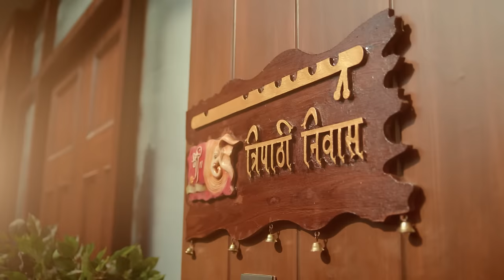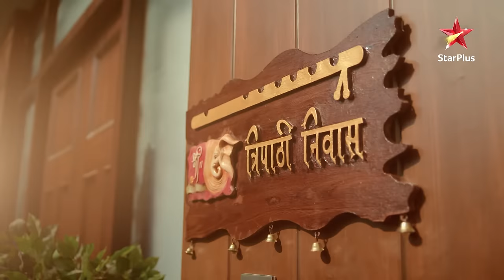Imlie ne ki Aditya se request! | S1 | Ep.70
Episode : 70